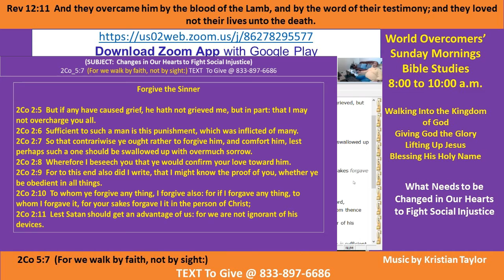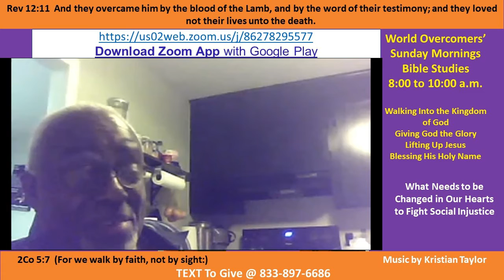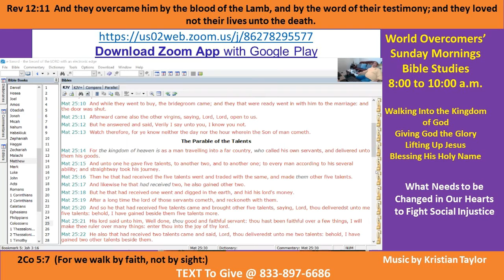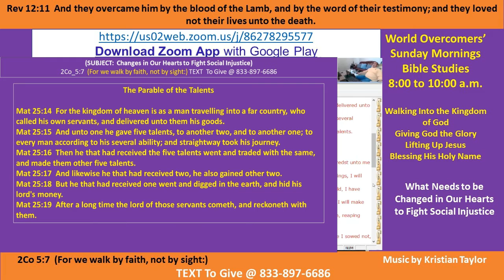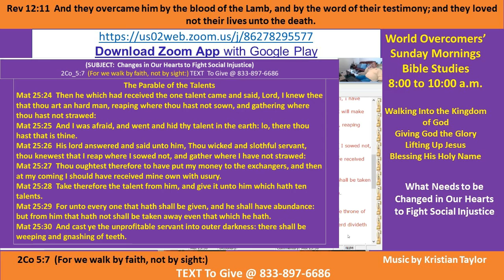Kenny Taylor - WOCM - Changes In Our Hearts to Fight Social Injustice Pt C-2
Vision Statement -  Giving God Our Father in Heaven the Glory